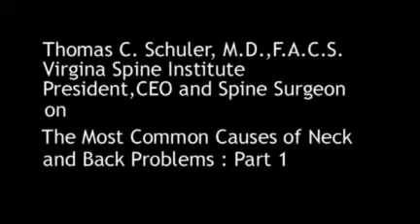The Most Common Causes of Neck or Back Problems Part 1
Dr. Schuler explains common causes of back and neck pain, including sciatica and pinched nerves.  He discusses the complex network of nerves and how a pinched nerve in the spine can create pain in the extremities.